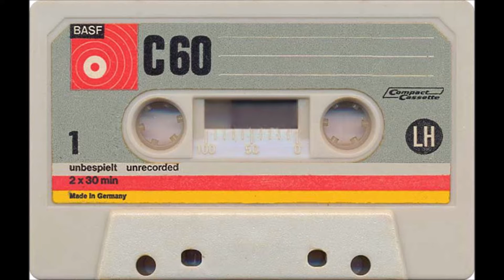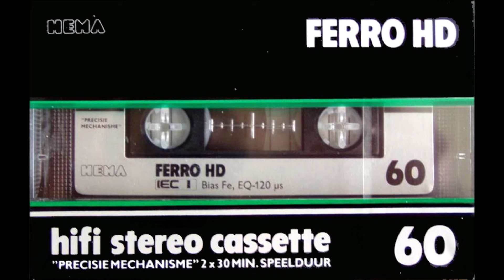Rock-on, do good, feel good (2)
Better, more transparent mix and clearer Bass, practice tracks (A=443 Hz ...)